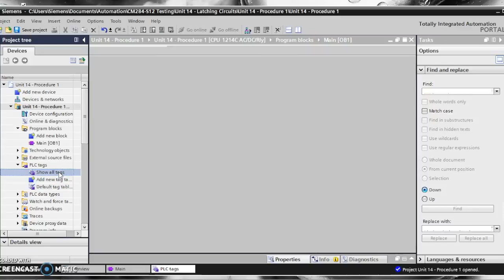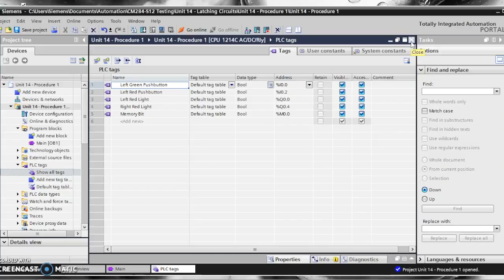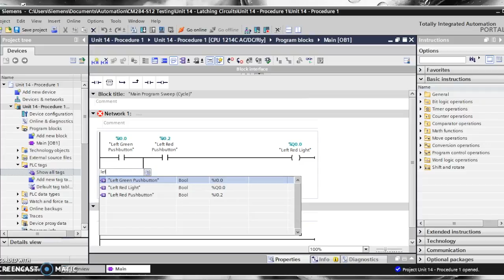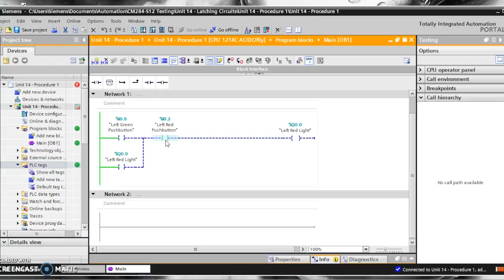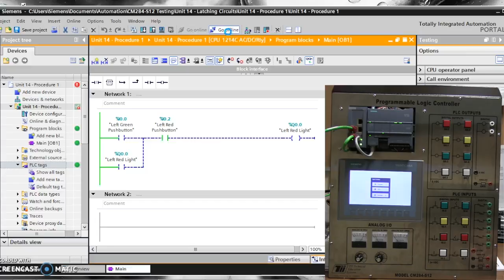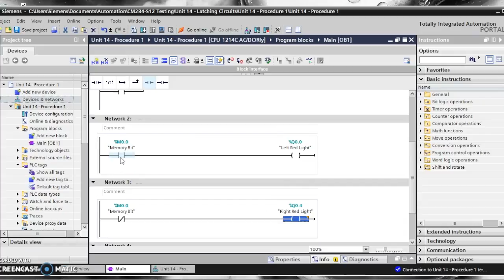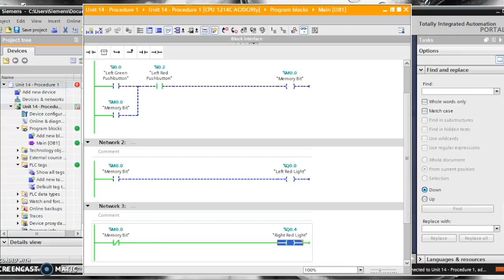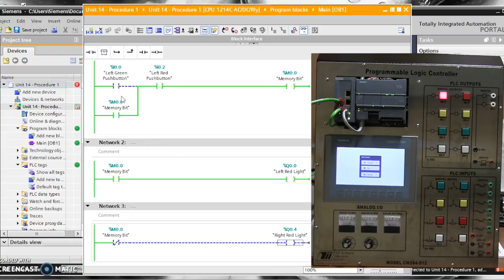Siemens PLC Latching Circuit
This video is about how to program a latching circuit also known as a start/stop circuit in TIA portal V13.